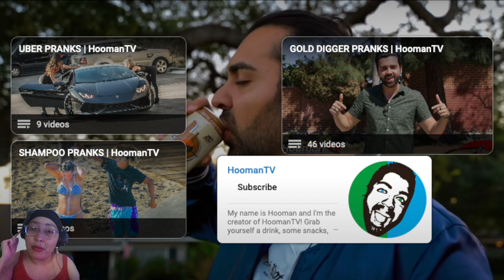Gold Digger Prank 108😳😂(Reaction Video)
shoutout to Hooman for this amazing entertaining content. Check out his channel for more videos at HOOMAN TV.